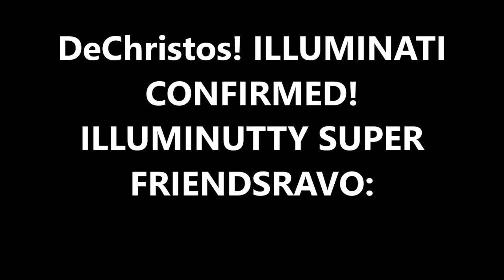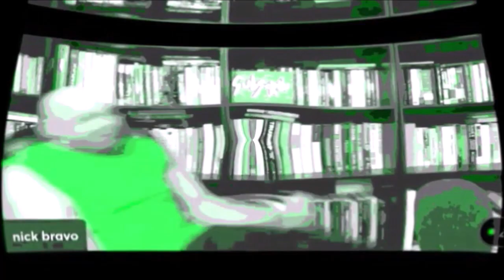NICK BRAVO: BravoDeChristos! ILLUMINATI CONFIRMED! ILLUMINUTTY SUPER FRIENDS